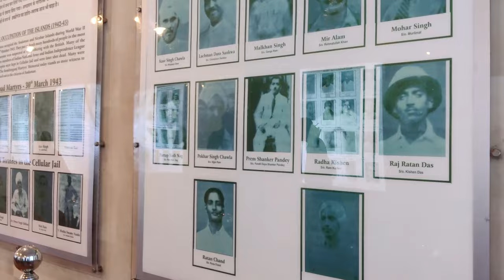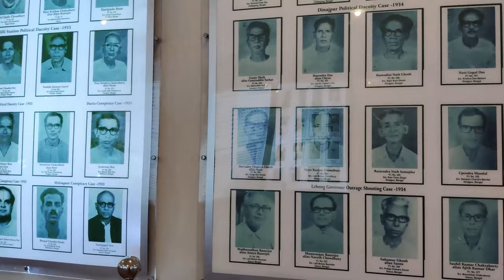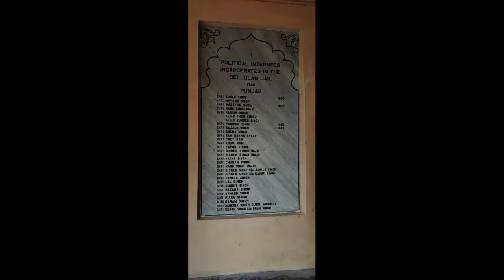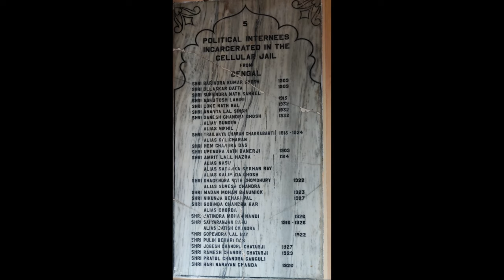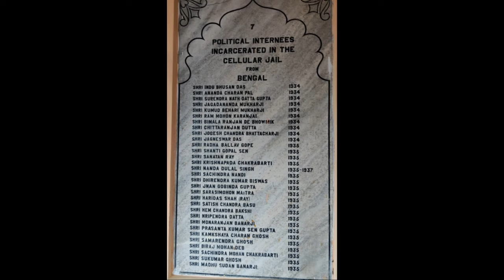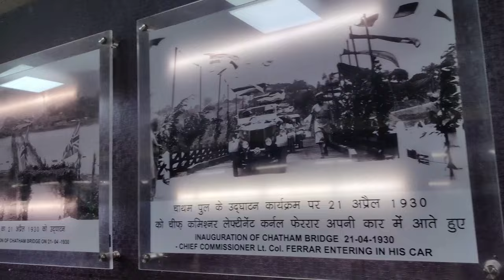TRAVEL TO ANDAMAN |MY 1ST TRAVEL VLOG|THIS TRAVEL IS ENTIRELY DEDICATED TO MY PARENTS| CELLULAR JAIL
A RELAXING HOLIDAY TO ANDAMAN WITH MY 2YEAR OLD KID, PARENTS AND YOUNGER SISTER ! And the vacation is entirely dedicated to my parents❤️This year we have planned for Andaman as it is one of our Parents Dream Destination.
This vlog will be little different as i am going to share with you all about my travel experience to Andaman with my toddler, Parents and sister. Apart from daily chores, i had a week break from homemaking during this holiday!
This is a magical Paradise, land of Corals, Tropical Forests and the Dark history of Cellular Jail, hints at its past as a British penal colony and is now a memorial to Indian independence activists. Lets go explore.

SUGGESTIONS - Carry umbrellas or rain coat, especially for the kids .. Carry waterproof suitcases if possible. YOU CAN EXPECT RAIN ANYTIME ESPECIALLY IN PORTBLAIR. Carry sufficient clothes as you may get wet in sea water or in rain. Sunglasses, Hats and waterproof shoes like crocks.

YOU WILL FIND BABY FOODS (KHICDI OR BOILED RICE AND VEGGIES) IN ALMOST EVERY RESTAURENT. Carry baby snacks (whatever you prefer for your baby), milk, sufficient water and if possible some handy fruits.

SWARAJ DWEEP (HAVELOCK) - RADHANAGAR BEACH, NEMO BEACH, ELEPHANT BEACH, KALAPATHAR BEACH, VIJAYNAGAR BEACH
SHAHEED DWEEP (NEIL ISLAND) - LAXMANPUR BEACH 1, SITAPUR BEACH, LAXMANPUR BEACH 2

RESORTS-
Andaman galley resort (Portblair)
Dolphin Beach Resorts (Swaraj Dweep/Havelock)
Tango Beach Resorts (Shaheed Dweep/Neil Island)